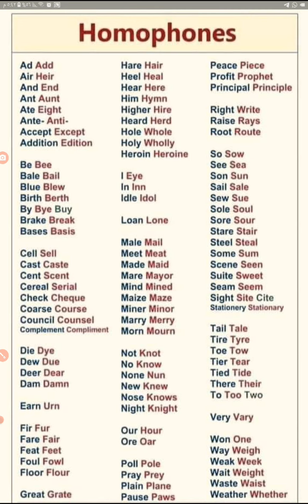homophones كلمات لها نفس النطق ولكن تختلف في المعني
لوصف فيديو عن "Homophones" على يوتيوب بطريقة فعالة وجذابة، يمكنك استخدام الوصف التالي:

"في هذا الفيديو، سنتعرف على Homophones - الكلمات التي تُنطق بنفس الطريقة لكن لها معاني مختلفة وأحيانًا تهجئة مختلفة. سنستعرض أمثلة شائعة في اللغة الإنجليزية مثل 'their' و 'there' و 'they’re'، ونوضح كيف يمكنك التمييز بينها بسهولة. هذا الفيديو مثالي لمتعلمي اللغة الإنجليزية من جميع المستويات الذين يرغبون في تحسين مهاراتهم اللغوية وتجنب الأخطاء الشائعة. لا تنسَ الاشتراك لمزيد من دروس اللغة الممتعة والمفيدة!"